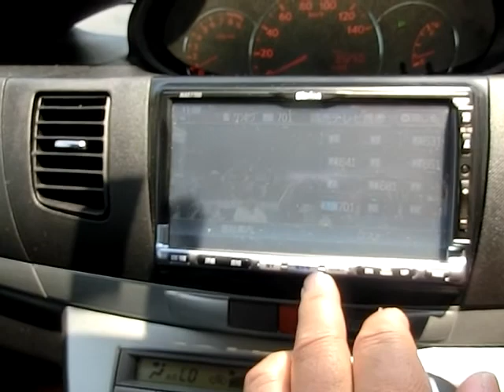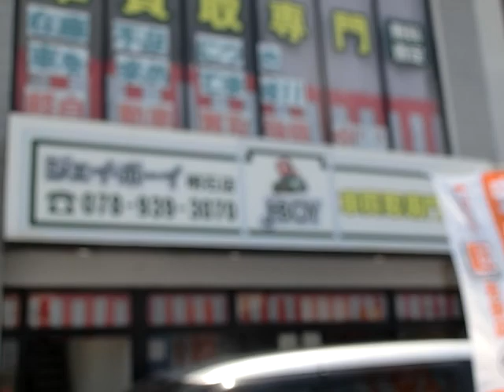H20年式 ムーヴカスタム ＲＳ車両紹介 ジェイボーイ明石店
本日の紹介車両は、H20年式　　ムーヴカスタム　ＲＳです。